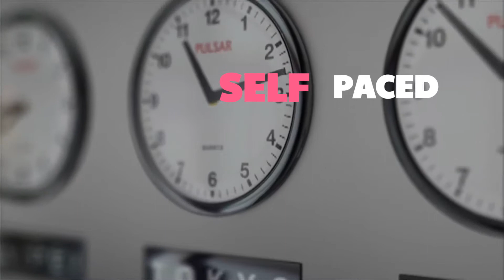Certificate in Cyber Laws | Certified by Enhelion and Scriboard